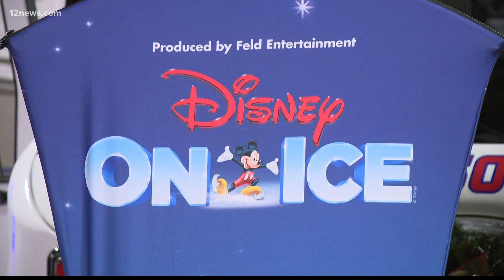Scottsdale Fire Department partners with Disney On Ice for holiday toy drive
Not only can you donate and give a gift to a child, but the first 1,000 people to donate a new, unwrapped toy get a free Disney on Ice ticket for January.